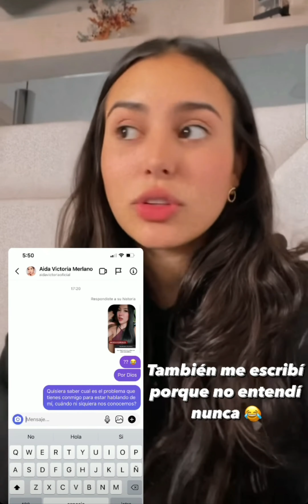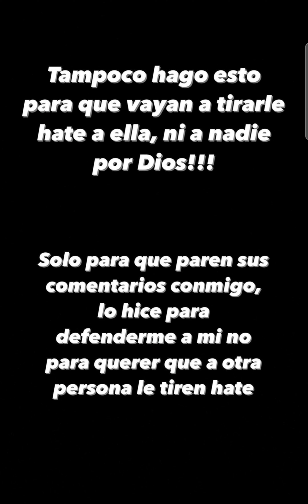barbie ceballos habla por última vez de la enemistad con mariam obregon